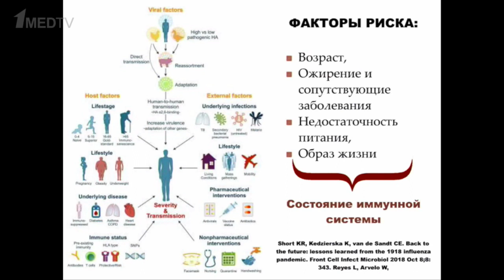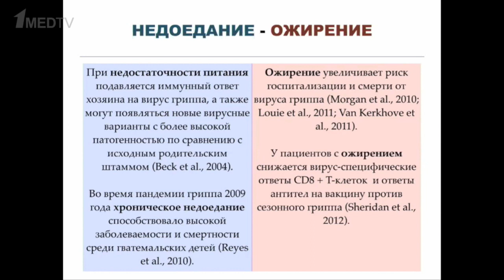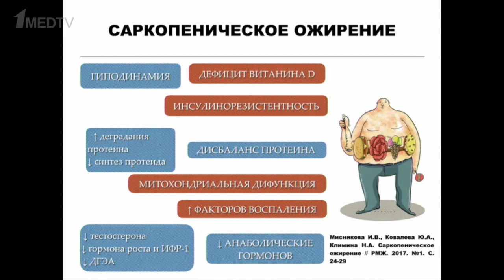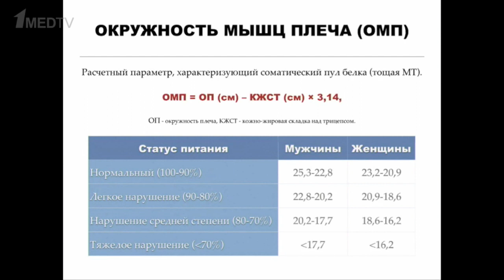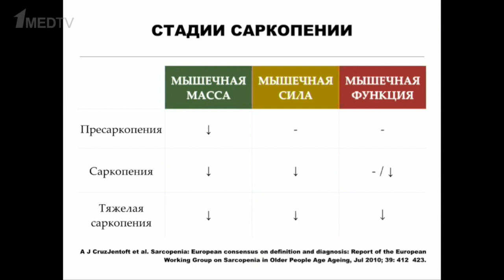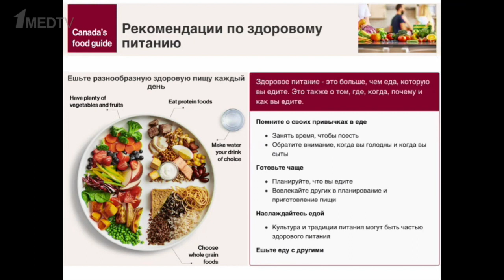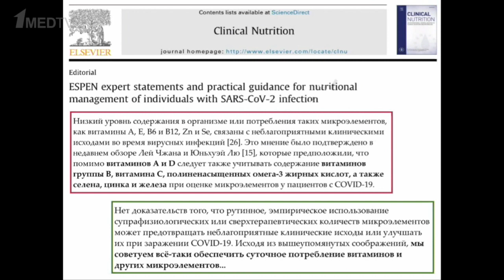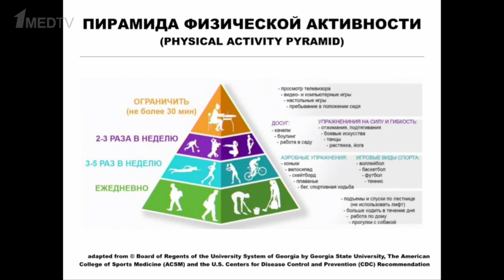COVID-19 и нарушения питания: профилактика. Марина Когай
Диетолог Марина Когай в кратких лекциях рассказывает о ведении пациентов с нарушением питания в условиях пандемии новой коронавирусной инфекции. Из этой лекции вы узнаете о взгляде диетолога на профилактику и возможные меры снижения рисков тяжелого течения COVID-19.

Подробнее о проекте «Коронавирус: информация для специалистов» и ссылки на размещенные видео